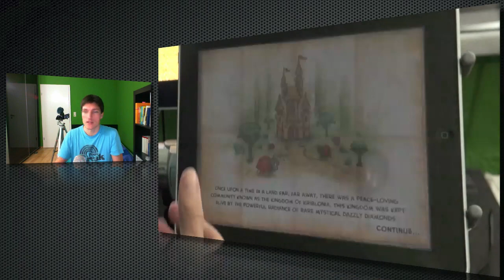iPad: Beyond Ynth HD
Beyond Ynth HD ist ein kniffeliges Jump and Run Spiel, bei dem nicht nur die Grafik ein Hingucker ist.  Das Spiel hat viele Level und ist für alle Altersstufen geeignet.  Für einen günstigeren Preis gibt es Beyond Ynth auch für das iPhone oder den iPod Touch.